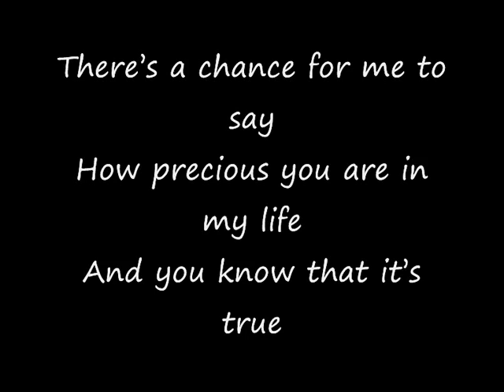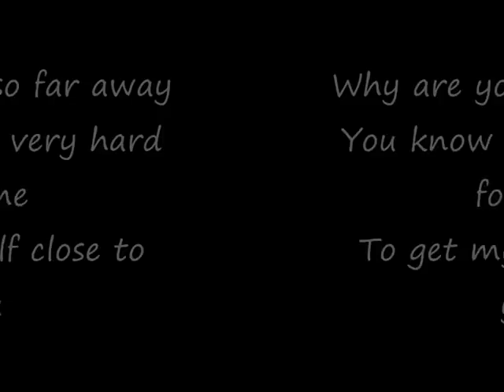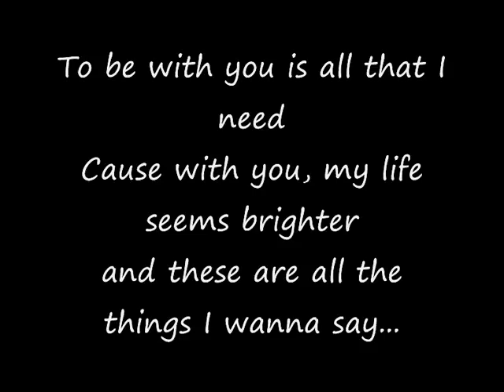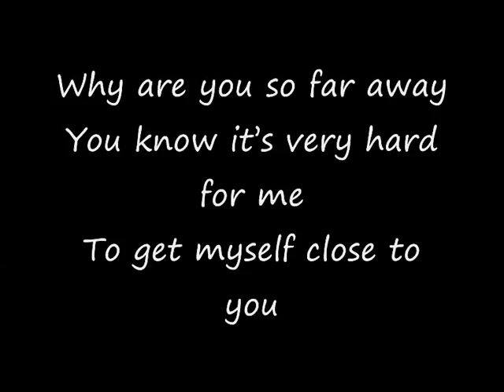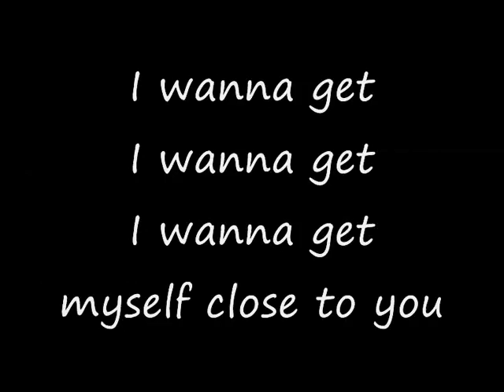Ten2Five-I will Fly (Lyrics on Screen).wmv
This is my first Indonesia pop music lyrics video! The song is I Will Fly, by Ten2Five.
Enjoyyy...